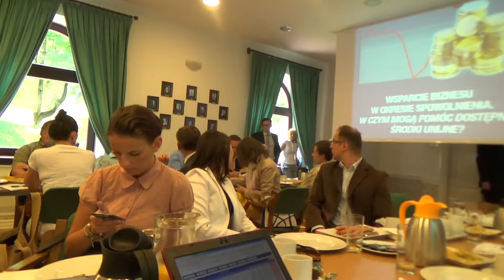Wsparcie biznesu w okresie spowolnienia - 6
Warszawa, 11 lipca 2013 centrum Bankowe Smolna